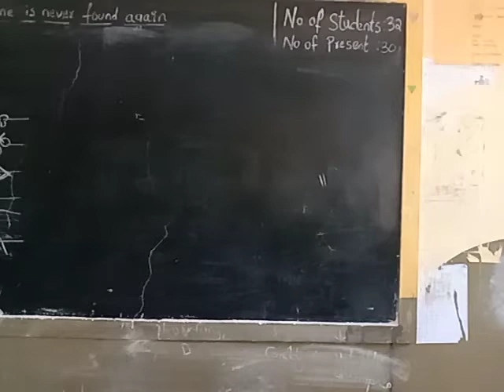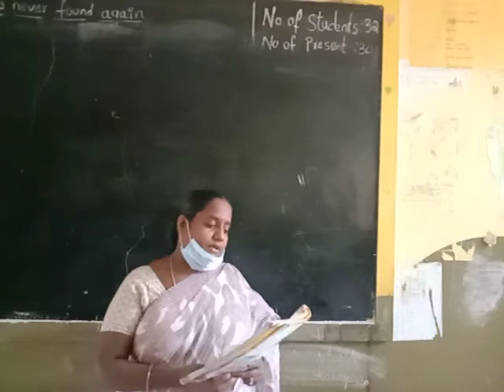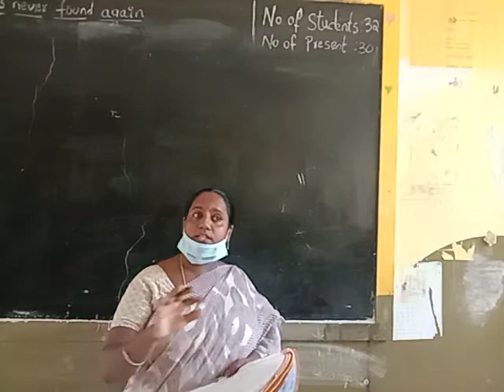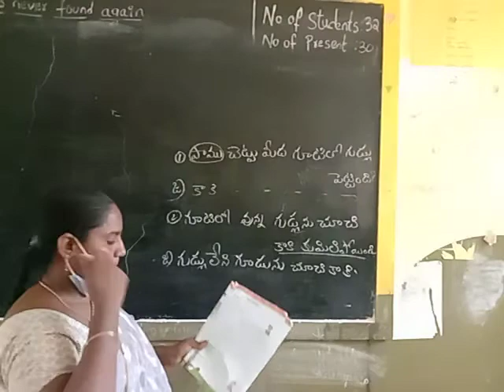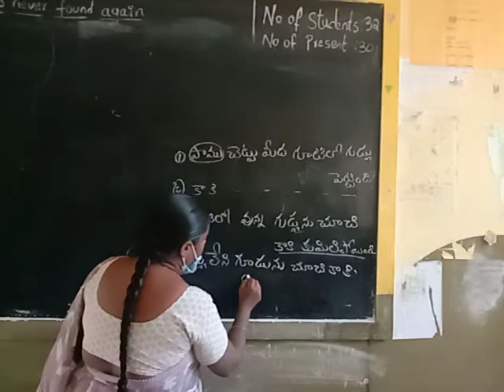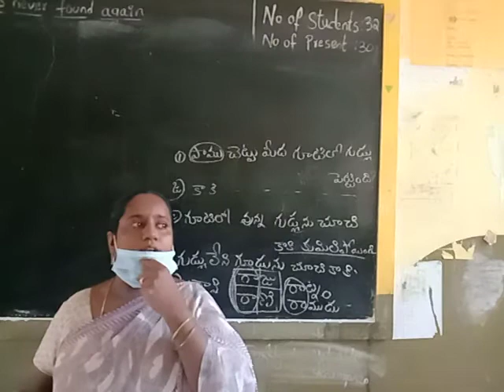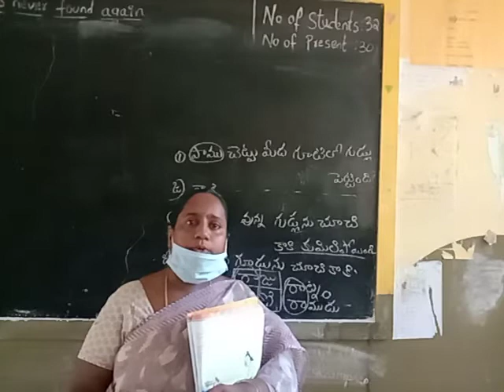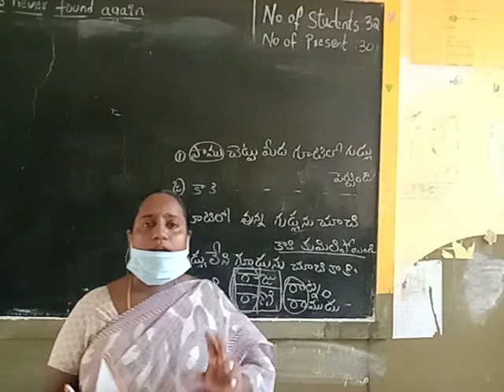4th telugu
Lesson-3.T.book grammer